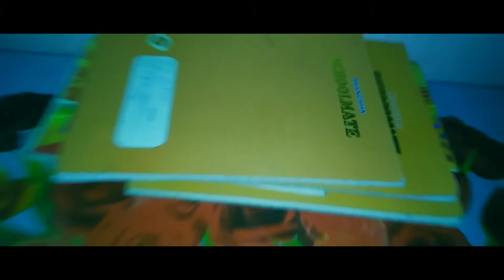NOKIA 2.1 Cinematic Video